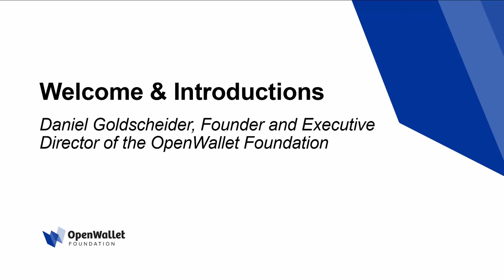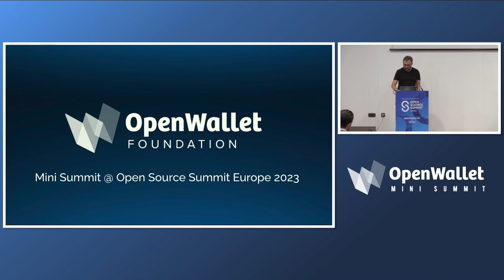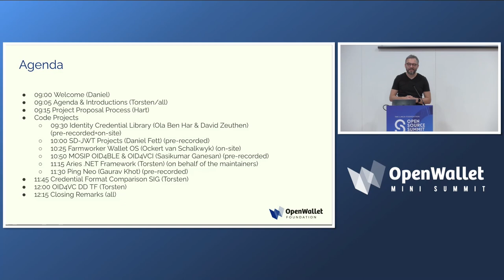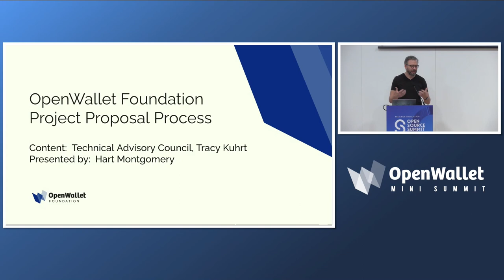Welcome - Daniel Goldscheider - Founder and Executive Director of the OpenWallet Foundation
Welcome
Daniel Goldscheider  - Founder and Executive Director of the OpenWallet Foundation